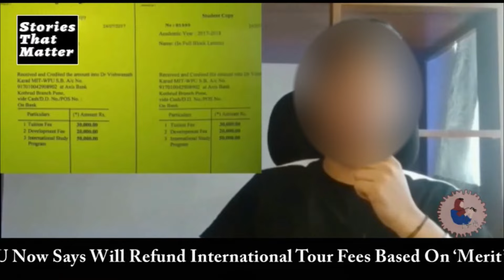StoriesThatMatter MIT-WPU Students Demand Refund For International Study Tour Due To COVID Pandemic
MIT World Peace University, Pune had promised its engineering students of 2017 Golden Scholar Batch, a study tour of 4-6 weeks in top universities of the United States of America and Europe. Fees for the international study tour (IST) was to be collected from students in 4 instalments of Rs.50,000/- each which covered travel and stay in the European countries for more than one month. The IST was scheduled to happen in July 2020. However, due to the COVID pandemic situation, the IST could not be conducted in 2020 and even till today in 2021, because of travel and visa restrictions in many countries. Parents are requesting the university to cancel the tour considering the current COVID-19 pandemic situation. Parents have been requesting through personal meetings, emails and phone calls for adjusting with the university regarding the IST fees and their demand is not being considered by MIT WPU. Students’ results are being withheld by the university and they also reportedly are not being allowed to appear for the final trimester exam scheduled in June 2021.

Here is a detailed report of this story. Listen in!

If you find this story useful, please share it as much as possible so that it adds to the voice of the distressed medical students and support them!

Instagram & Facebook: @thejournalistnextdoor @nishats.designstore